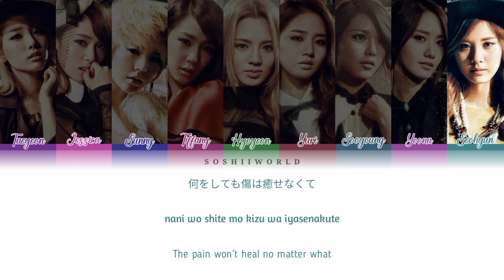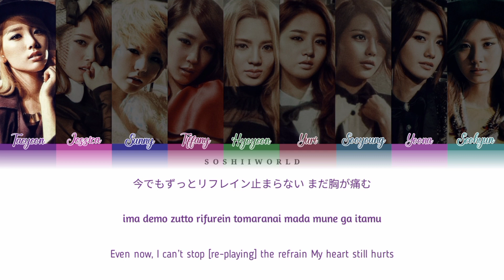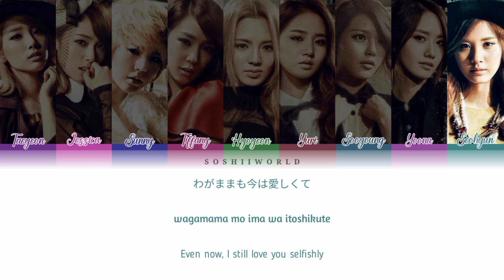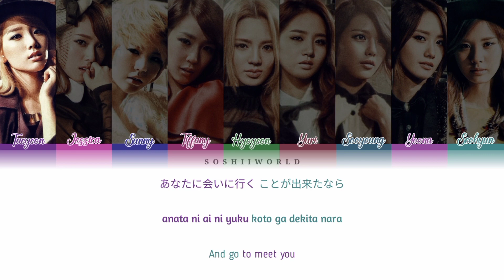Girls’ Generation (少女時代) – Time Machine (Color Coded Lyrics)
Song - Time Machine
Album - The Boys (Repackage Album)